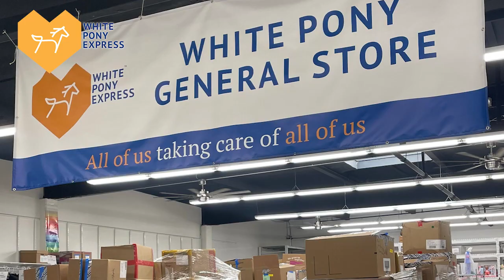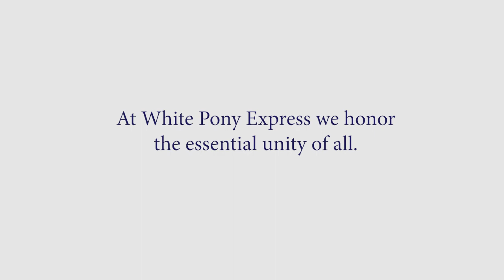White Pony Express Provides Aid to Ukraine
White Pony Express launched an initiative to support Ukrainian refugees on March 1st, 2022. Our amazing team of volunteers packed dozens of palettes of needed medical supplies, hygeine kits and diapers, shelf stable food and other needed items.